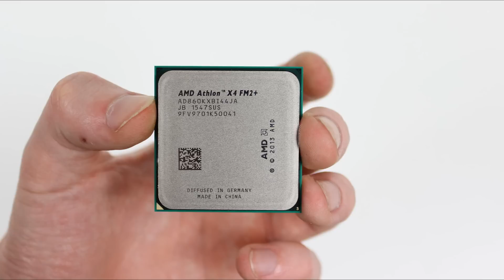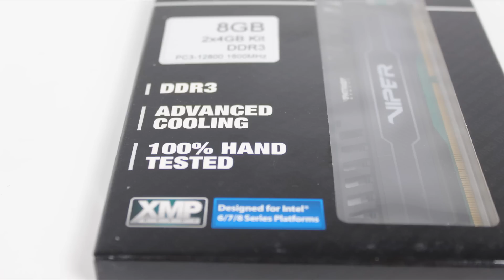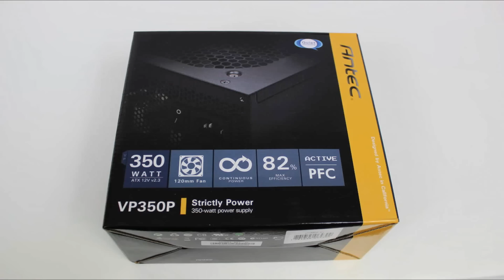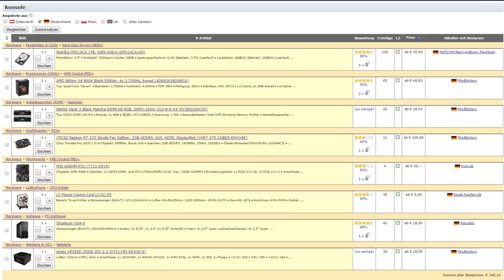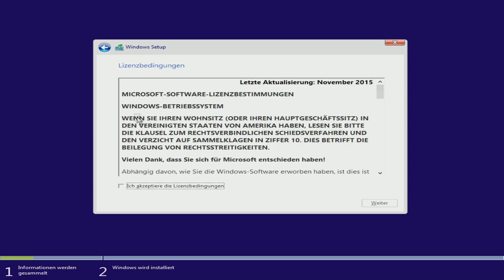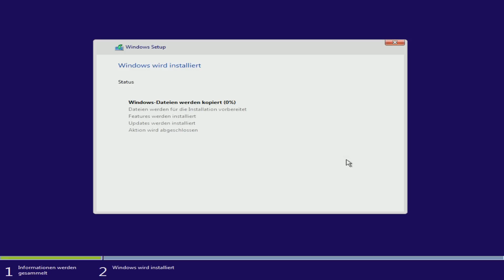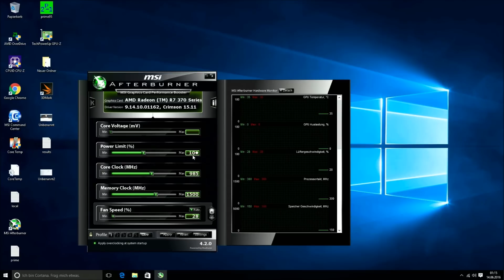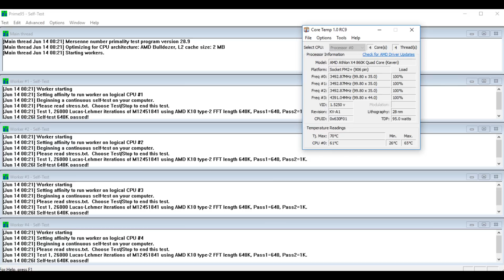350€ Gaming PC - KONSOLEN KILLER (Ps4 & Xbox One) Zusammenstellen & Bauen | Deutsch 2016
Konsolen sind billiger! Nein eigentlich eher nicht, seit dem die neuen Konsolen da sind hat der PC keinerlei schwächen
mehr im Preis-Leistungsverhältnis. Hier könnt ihr den Konsolenkiller sehen für den selben Preis wie die Playstation 4 (1tb)

Verbaute Teile:

Prozessor: AMD Athlon x4 860k
Arbeitsspeicher: Patriot Viper 3 Black Mamba 8GB DDR3 1600 CL9
Festplatte: Toshiba 1TB DT01ACA
Grafikkarte: VTX3D Radion R7 370 2GB GDDR5
Mainboard: MSI A68HM-P33
Kühler: LC-Power Cosmo Cool LC-CC-95
Gehäuse: Sharkoon VG4-V
Netzteil: Antec VP350P